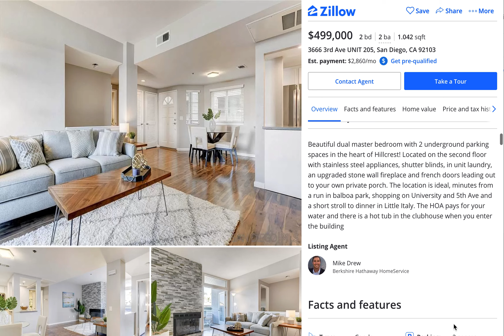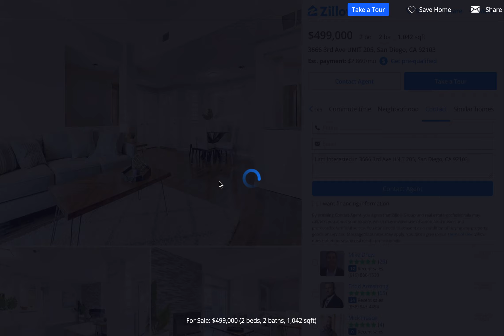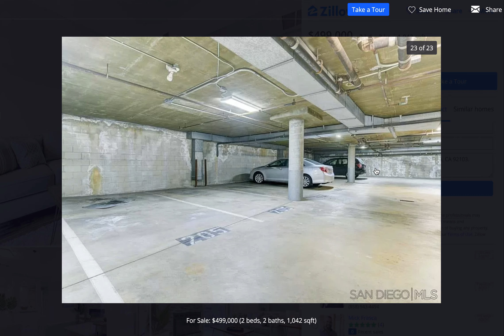#79: Thiên Phạm - Xem nhà ở thành phố San Diego. 2 phòng ngủ 2 phòng tắm, $499,000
Xem nhà ở thành phố San Diego 2 phòng ngủ 2 phòng tắm, $499,000

Chuyên viên tư vấn đầu tư của công ty American Plus Group, chuyên tư vấn đầu tư Định Cư Mỹ - Canada - Châu Âu. ***Đặc biệt tư vấn và hỗ trợ cho Khách hàng tại Việt Nam về thủ tục đầu tư Bất Động Sản Nhà ở & BĐS Thương mại trên 50 Tiểu Bang ở Nước Mỹ.